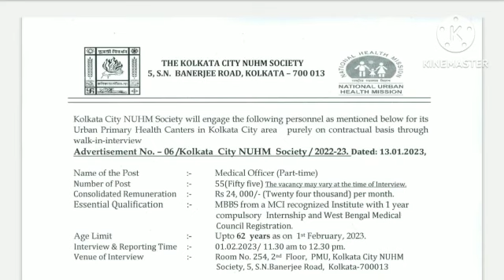Kolkata Municipality Corporation Vacancy | Government Vacancy In West Bengal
kmc sub overseer exam date jobs know
kolkata kmc sub overseer
kmc sub overseer exam date 2 ...
west bengal job
municipality job
vacancy 2023 wb govt job
wb job
kmc recruitment
kmc
kmc 2023
govt jobs
wb govt jobs 2023
govtjobwindows
govt job windows
sub overseer recruitment in KMC
kmc sub overseer recruitment
KMC sub overseer job profile
kmc sub overseer exam syllabus
KMC sub overseer application date
kmc sub overseer last date of application
sub overseer exam pattern
sub overseer online application form
municipal service commission recruitment
employment notification
job update